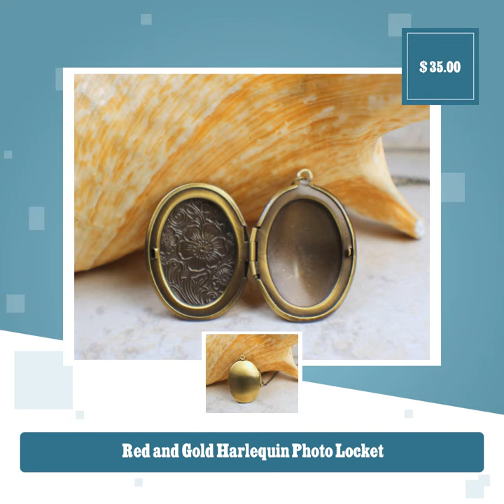Red and Gold Harlequin Photo Locket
Add a touch of elegance and whimsy to your outfit with our Red and Gold Harlequin Photo Locket! 💃🏼✨ Keep your loved ones close to your heart for only $35.00.